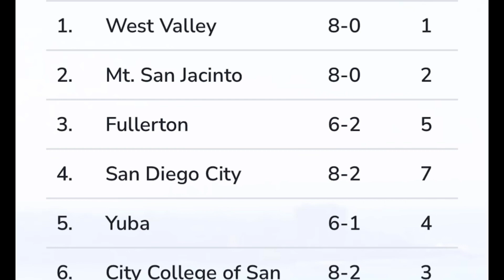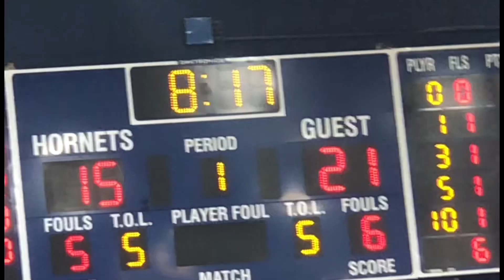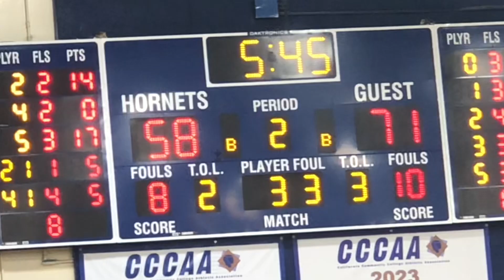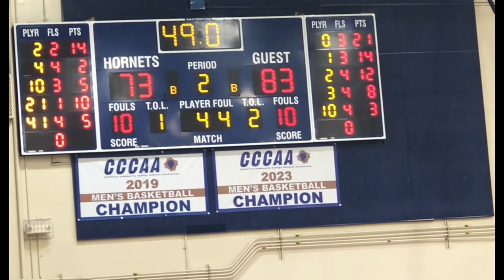D1 RECRUITS COMPETED IN TOP 5 JUCO MATCHUP!